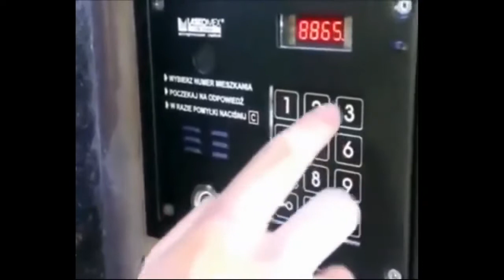Poland Fails Compilation 2018